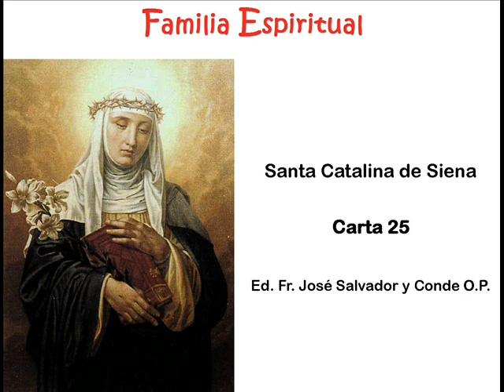Epistolario de Santa Catalina de Siena - Carta 25